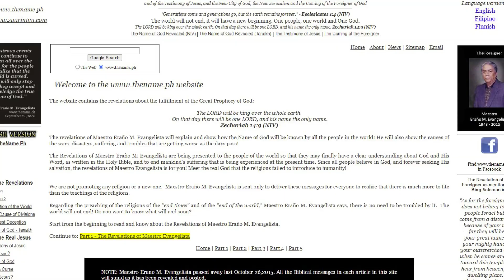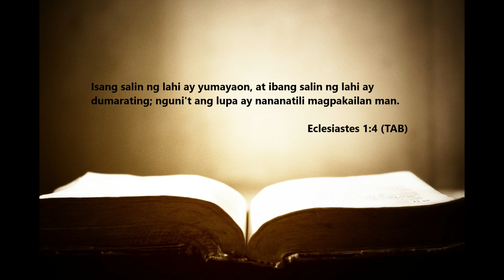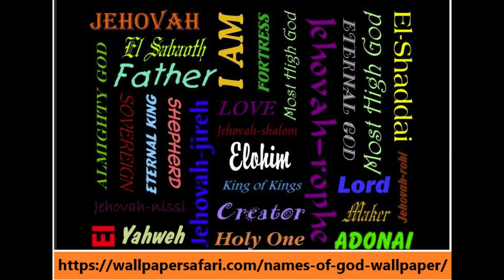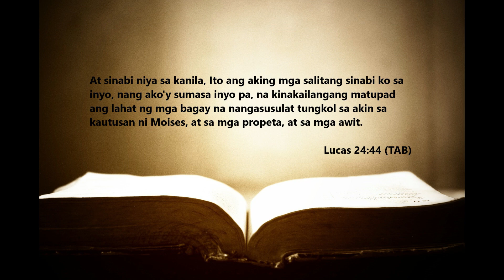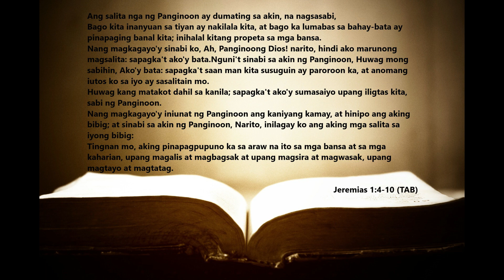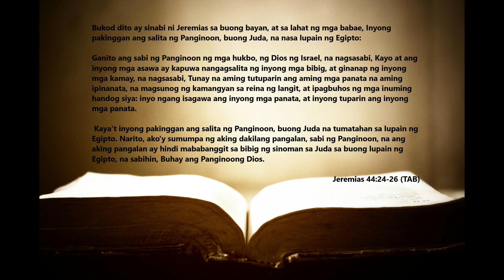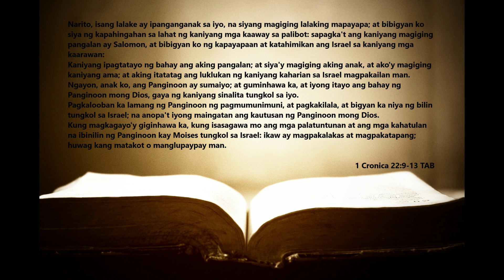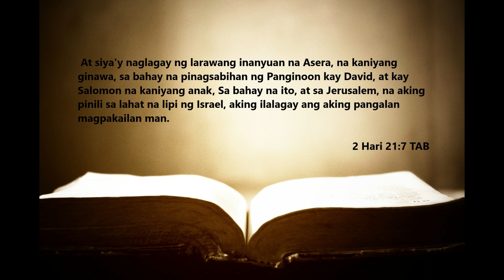Part 1: Mga Tunay Na Aral ng Panginoong Diyos sa Bibliya na inihayag ni Maestro Eraño M. Evangelista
Ako po ay si Earl at ang video na ito ay Part 1 ng aking pagbabahagi ng mga tunay na aral at mensahe ng Panginoong Dios sa Bibliya na naituro ng namayapang Maestro Eraño M. Evangelista sa aming mga tagapakinig niya.

Noong siya'y (Maestro Evangelista) nabubuhay pa, ang mga 'Bible revelations' na ito ay naipa-upload niya sa website na mula pa nung taong 2005 upang maalaman ng lahat ng tao sa buong mundo ang tunay na Pangalan ng Panginoong Dios, ang tunay na pagkakilanlan kay Hesus at ang mga tunay na aral at kautusan ng Panginoong Dios.

Ang mga aral na ito ni Maestro Evangelista ay ipinahahayag hindi upang magtayo ng bagong relihiyon o simbahan  kundi upang malaman lamang ng mga tagapanood at tagapakinig ang mga tunay na mensahe ng Diyos sa Bibliya.

Mahalaga ang pagkaalam ng mga tao sa tunay na Pangalan ng Panginoong Dios, ang pagsunod sa Kaniyang mga tunay na utos, at ang tunay na pagkakilanlan kay Jesus lalo na sa ating kasalukuyang panahon.

 Ang mahalaga para sa amin ay naipaalam namin ang mga mensahe ng Panginoong Dios sa Bibliya na inihayag ng namayapang Maestro Evangelista.  Nasa mga tagapakinig at tagapanood na kung tatanggapin nila ang mensahe.